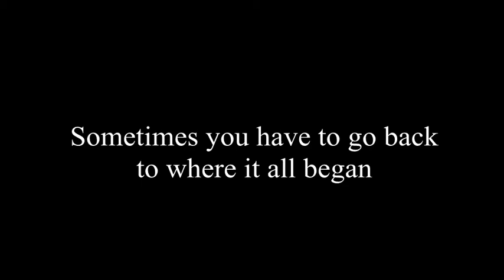Strictly Balti: A Childhood Poem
Commissioned by Travelling Light, Strictly Balti tells of my childhood growing up in Birmingham in the 1980s as second generation British Asian. My childhood included the annual Bangladeshi Reunion in which I would always be made to present a poem...